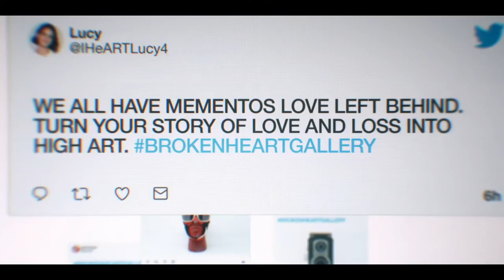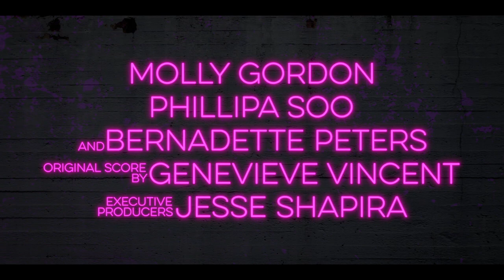The Broken Hearts Gallery - International Trailer - At Cinemas July 17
From Executive Producer Selena Gomez and Writer/Director Natalie Krinsky, watch the new trailer for the romantic comedy of the summer, The BrokenHeartsGallery 💔 only At Cinemas July 17.

What if you saved a souvenir from every relationship you’ve ever been in? THE BROKEN HEARTS GALLERY follows the always unique Lucy (Geraldine Viswanathan), a 20-something art gallery assistant living in New York City, who also happens to be an emotional hoarder. After she gets dumped by her latest boyfriend, Lucy is inspired to create The Broken Heart Gallery, a pop-up space for the items love has left behind. Word of the gallery spreads, encouraging a movement and a fresh start for all the romantics out there, including Lucy herself.

 Written and Directed by: Natalie Krinsky

 Produced by:   David Gross

Executive Produced by:
Jesse Shapira
Jeff Arkuss
Josh Phillips
Natalie Krinsky
Chantelle Tabrizi
Andrew Robinson
Mathew Hart
Selena Gomez
Mandy Teefey
Mason Novick
Michelle Knudsen
Laurie May
Noah Segal

Cast:
Geraldine Viswanathan
Dacre Montgomery
Utkarsh Ambudkar
Molly Gordon
Phillipa Soo
Suki Waterhouse
Arturo Castro
Ego Nwodim
Taylor Hill
Bernadette Peters